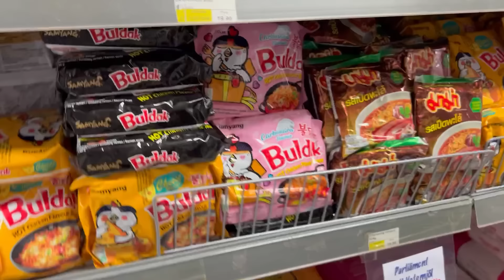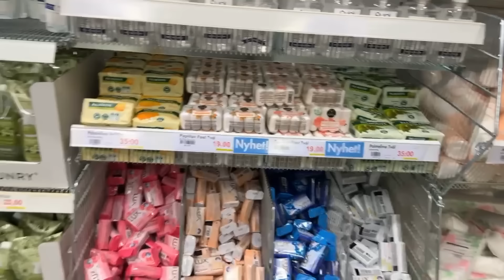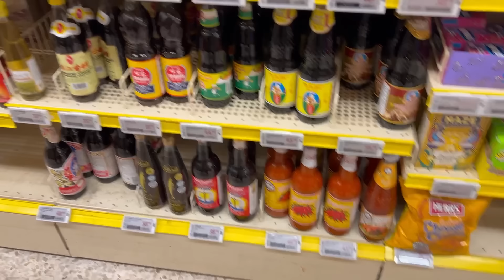05-10-24#แม่ตัดผมเอง😬จ่ายตลาดร้านซุปเปอร์ฝรั่ง ของเอเชียเรามีเยอะ ขาดแต่ผักไทยนี้แหละ😬🇸🇪